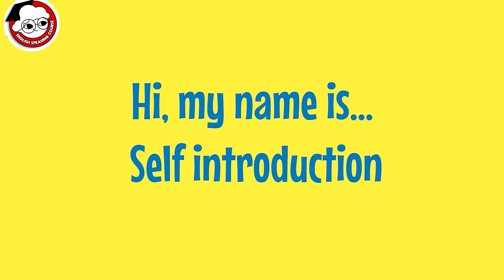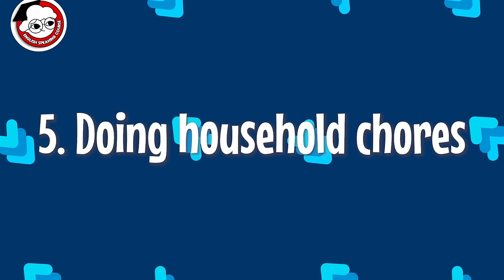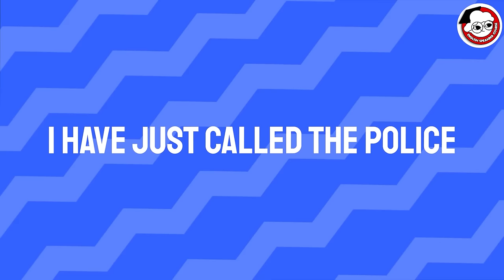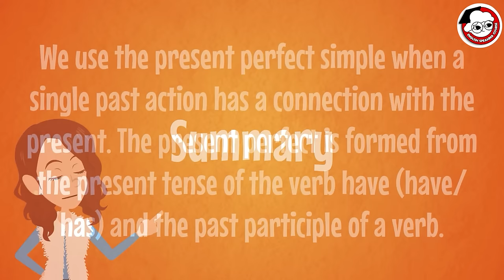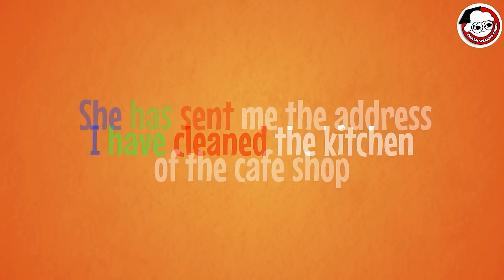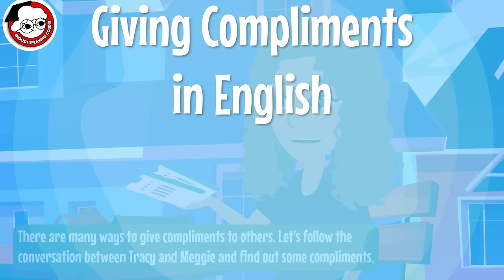Improve your English through Daily English Conversation - English Speaking Conversation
Practice passive English Listening skills through various English Conversations
Are you ready? Well then, let's take action!